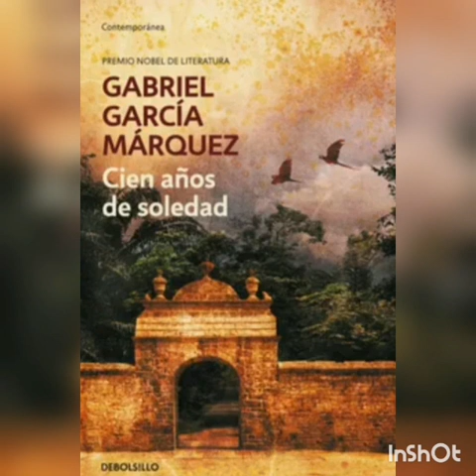Páginas 106-119. Cien años de soledad. Marìa Josè